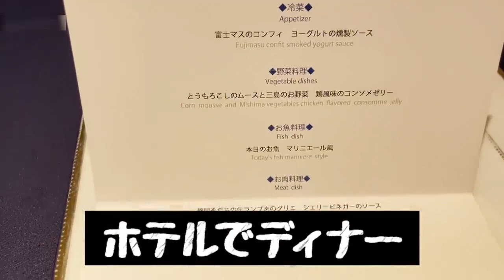Swimsuit Japanese Girls 【Atami Trip】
I had a great trip to Atami!
I did some embarrassing things with Ike😊.